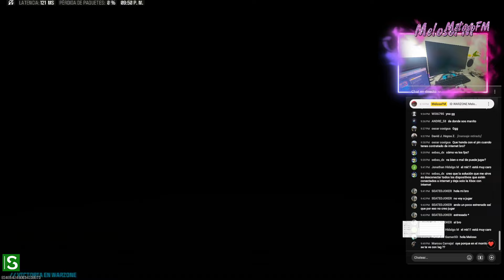120 FPS EN WARZONE 3 0 SEASON 4 XBOX SERIES S ESTADO VALE LA PENA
PROXIMOS VIDEOS QUE SALDRAN SI O SI , Pedidos por los suscriptores  aunque "Puede variar" Según cambios de temporada y por tamaño de descargas.

INFORMACION
MELOSOFM
► Para cooperaciones, promociones, publicidad o acuerdos comerciales:
SERVICIOS DE PUBLICIDAD DE PRODUCTOS JUEGOS O APPS DIGITALES.